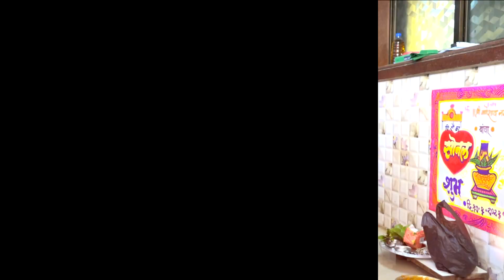Sonal & Yadnyesh // Wedding Highlight // Hitesh Photography